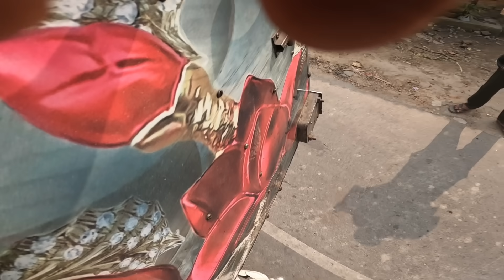First Time Plant Laod Kiya 🤔 || kya Time par panch jain Gay Amritsar 😱|| Indian 🇮🇳 Truck life